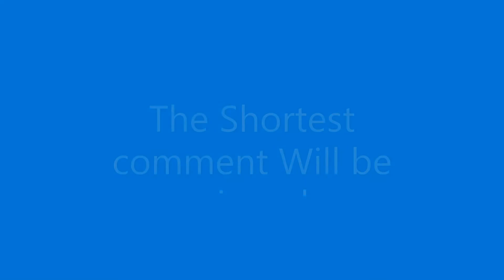The Shortest Comment Will Be Pinned.